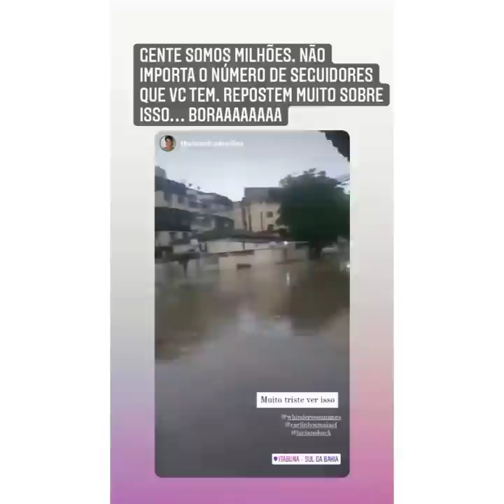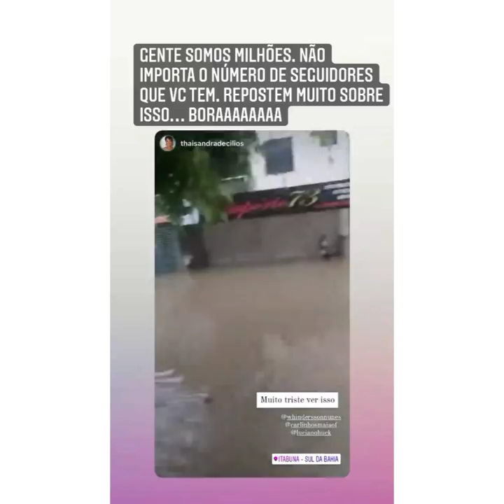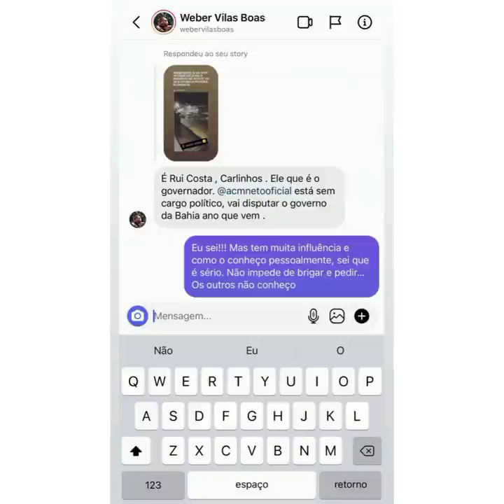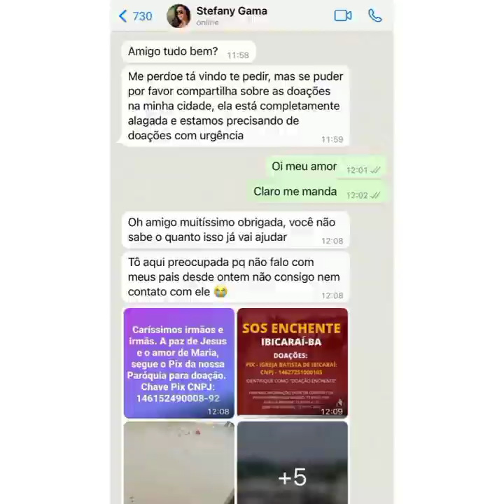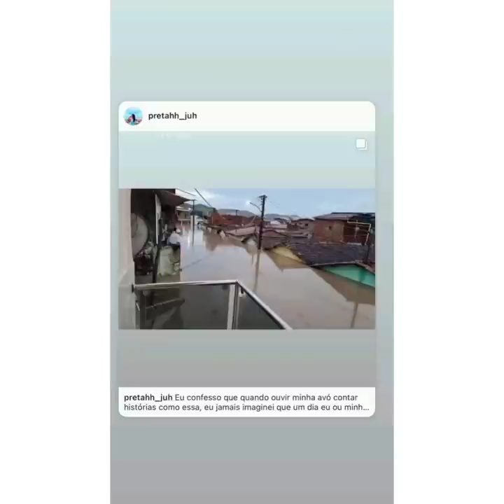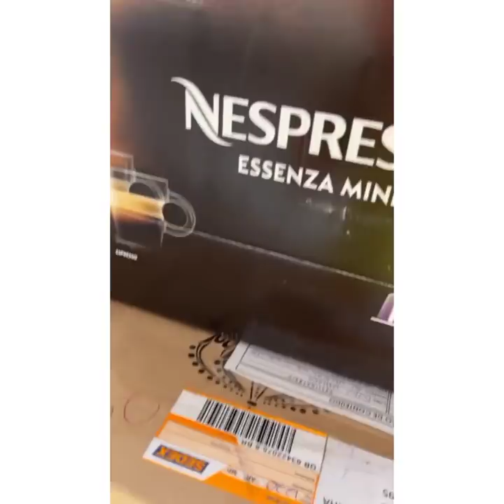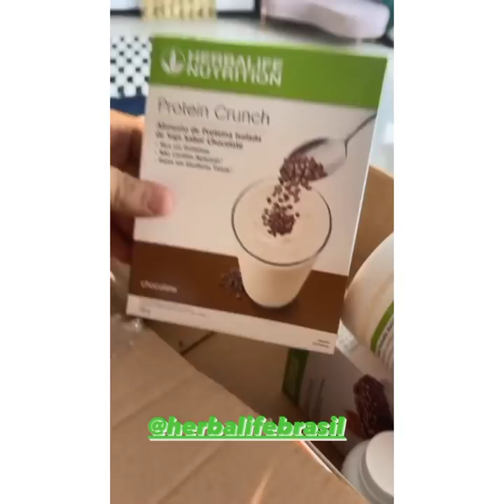CARLINHOS E DUDU BARROS PEDE SOCORRO PARA ALGUMAS CIDADES DA BAHIA ESTÃO DEBAIXO D'ÁGUA